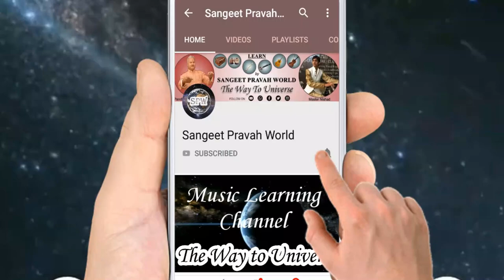सिर्फ़ 12 वर्ष के मास्टर निषाद का तेज़ हारमोनियम वादन !!! Fast Harmonium by 12 yrs old Little Nishad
More Links:-